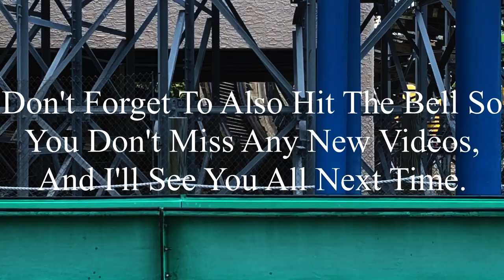Howler Holiday World 2020 Offride (No Copyright)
If there’s anyone that’s watching this, and needs footage of Howler, I’m totally okay with you using it. But, if you do decide to use some of this footage, all I ask is that you credit me in the description below the video. I’m not someone who’s overprotective of their content, so if you want to use it, go for it. Just please make sure to credit me.